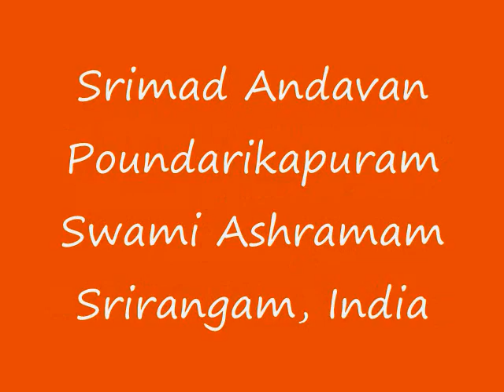Part-136 Sri Paduka Sahasram Upanyasam by Srimad ParavAkkOttai Andavan, Sri Gopaladesika Mahadesikan